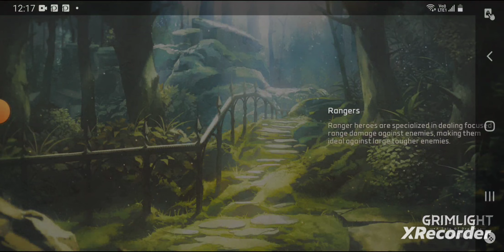Grimlight Ch13 Sub Path Princess in Peril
Cinderella is another Kyo's victim since she have Dominion level of energy so Kyo decided to processes Cindy with Nightmare energy.
Dreamer have to rescue Cindy with 3 fairy. people,Suglar Plum,Thumblina and tinkerbell in Kyo's illusion,fake world and purify the Nightmare with Aurora's power.